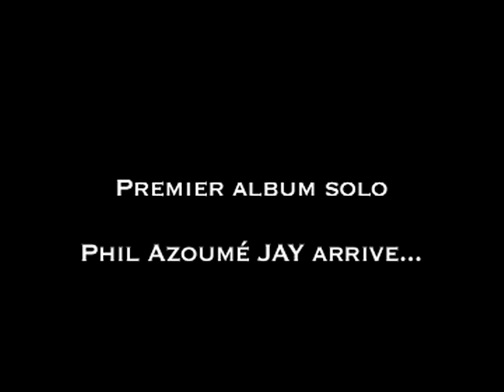Exclusif - Premier album Solo : Phil Azoumé JAY arrive...